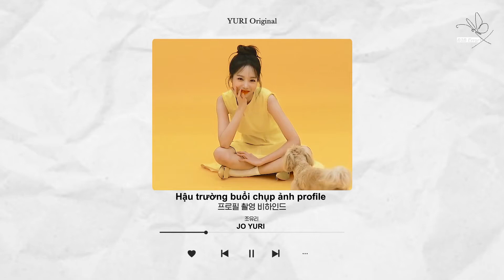[Vietsub] IZ*ONE Jo Yuri - Hậu Trường Chụp Ảnh Profile Cùng Jjo Yul | Yuri Profile Photo Behind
Vietsub bởi B2B Error subteam
Trans - kai | Edit - kai
Theo dõi các blog thuộc subteam tại đây:
Nhà có nuôi một tiểu chuột bạch tên là Jo Yuri 'ㅅ'

Logo: Thay Chin Đội Quần